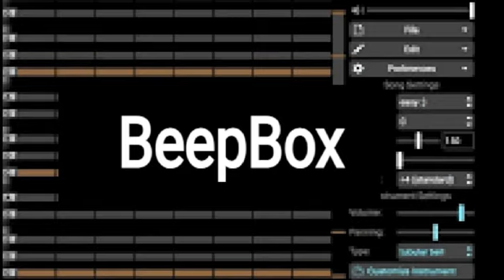Unity (Beta Mix) - Beepbox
Composer: THE fatrat
Platform: your rock

You do wanna read the channel description again.